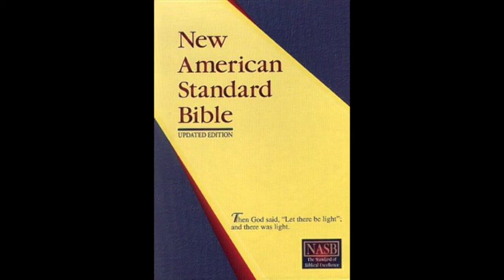The Book of Haggai (NASB Audio Bible Non Dramatized)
The book of Haggai is Narrative History and Prophetic Oracle. The prophet Haggai wrote it approximately 520 B.C. Haggai is among the most carefully and precisely dated books in the entire Bible. It is a post-exilic book, meaning it was written after (post) the captivity (exile) in Babylon. Key personalities are Haggai, Zerubbabel, and Joshua.

The purpose of this book was that Haggai was called by God to encourage the people to finish the construction of the temple in Jerusalem. The construction had ceased because of opposition and because the neighboring countries, and the Jews were frightened.

•    In chapter 1, God called on Haggai to deliver His message. The Jews were living in their comfortable houses while the temple, the house of God, sat unfinished, “Thus says the LORD of hosts, 'This people says, "The time has not come, even the time for the house of the LORD to be rebuilt” (1:2). The Jews began working 24 days after Haggai’s message (vs. 15).

•    In chapter 2, Haggai motivated the Jews to continue building the temple, and that God will bless them, “As for the promise which I made you when you came out of Egypt, My Spirit is abiding in your midst; do not fear!” (2:5). The building of the temple in Jerusalem was completed in 515 B.C.